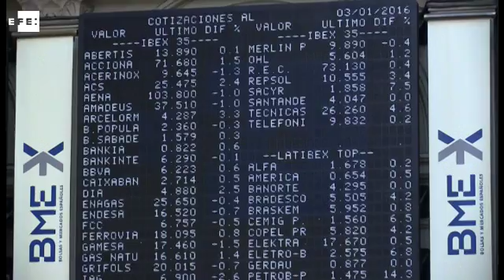La Bolsa española se anota su sexta jornada consecutiva al alza tras subir un 0,03%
Mad, 3 marzo (EFE).- La Bolsa española ha subido un leve 0,03% hasta los 8.767 puntos, siendo esta su sexta jornada consecutiva al alza.